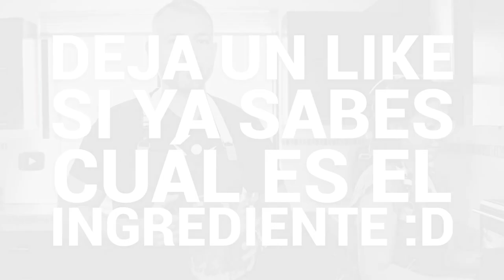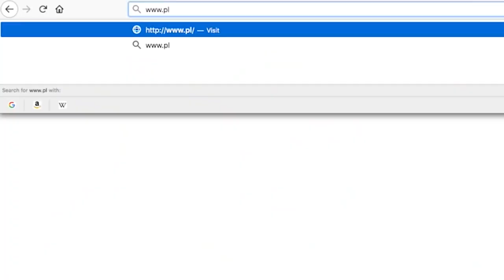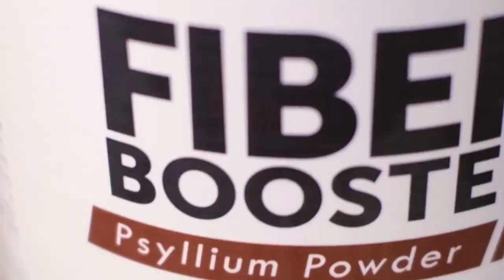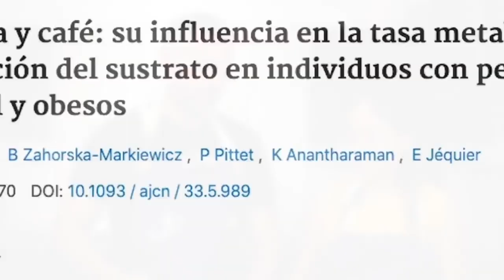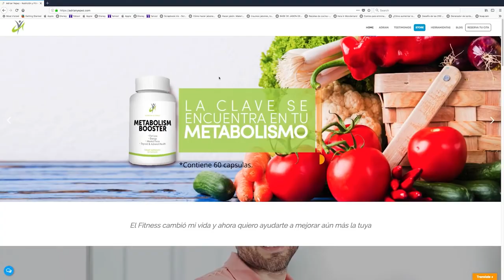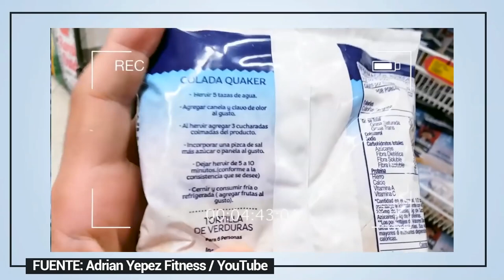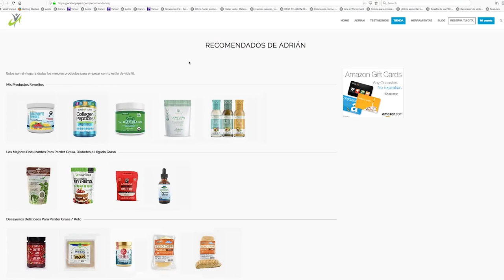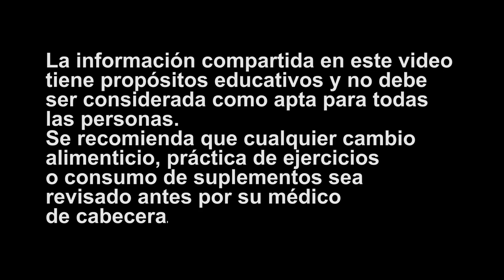Desayunos Para Derretir la Grasa de La BARRIGA Como un Helado | Dieta Para Adelgazar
00:00:00 Reemplaza Tu PAN con ESTO Para Derretir La GRASA DE LA BARRIGA
00:08:11 Prepara Un DESAYUNO Para REJUVENECER y ADELGAZAR
00:14:56 Que Desayunar Para Eliminar La Barriga Rápido (Que no sean HUEVOS)
00:23:07 DESAYUNA ESTO y Derrite La Grasa De La Barriga I DESAYUNOS PARA BAJAR DE PESO
00:32:05 DESAYUNO DULCE Dieta Cetogénica Para Perder Grasa Rápido
00:34:33 DESAYUNA ESTO y Derrite La Grasa De La Barriga I BATIDOS PARA BAJAR DE PESO
00:44:00 ELIMINA LA BARRIGA Con Este Desayuno Dulce Para Dieta Cetogénica
00:50:06 PAN de Canela Sin Harina I Desayuno Keto Para Perder Grasa
00:56:29 DESAYUNO I CENA Keto para Bajar de Peso Comiendo RICO

¿Estás buscando formas saludables de comenzar tu día y bajar de peso al mismo tiempo? ¡Entonces no te pierdas nuestro último video de Adrian Yepez Fitness sobre los mejores desayunos para bajar de peso!

En este video, Adrian Yepez te mostrará cómo preparar deliciosos desayunos nutritivos que te ayudarán a mantenerte satisfecho y lleno de energía durante todo el día, al mismo tiempo que te ayudarán a quemar grasa y perder esos kilos de más.